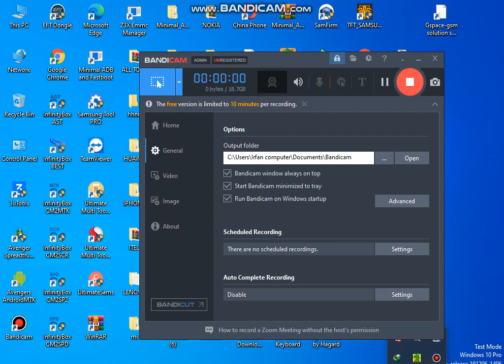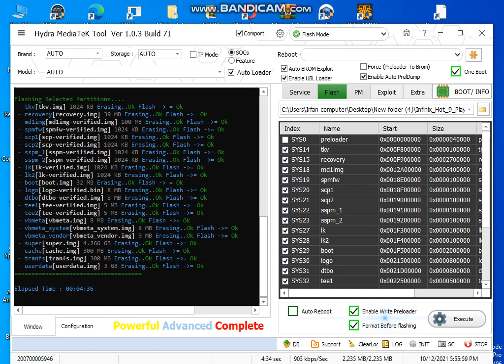Infinix_Hot_9_Play_X680B Hang logo Wifi fix file Free /Hydra tool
ZIP password: hydratool